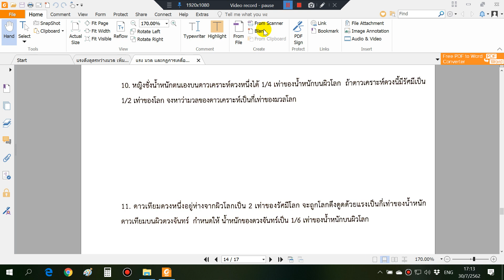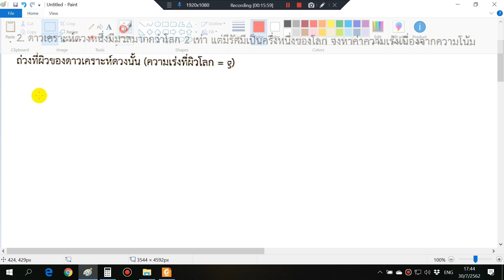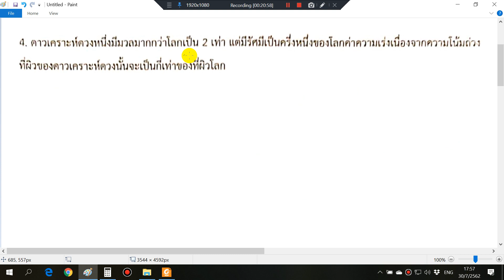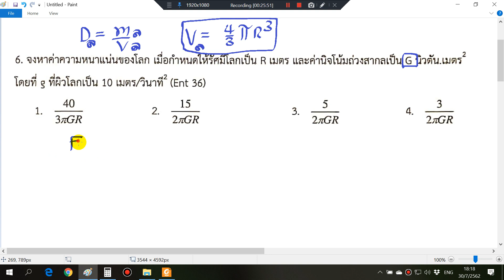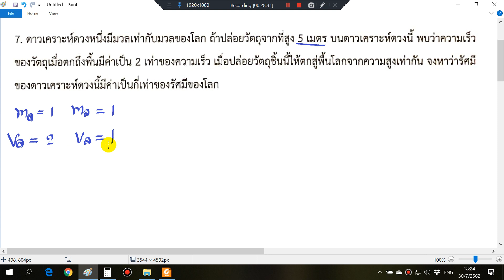แรงดึงดูดระหว่างมวล02